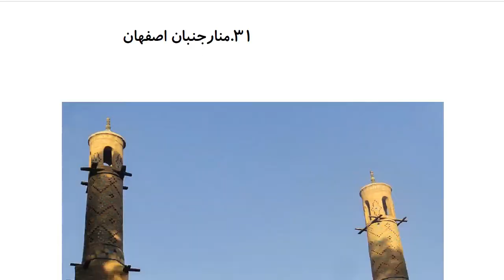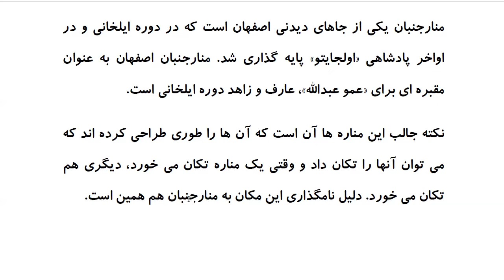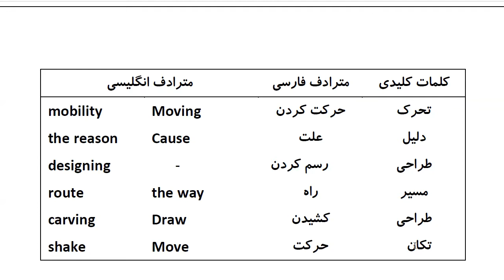Farsi Reading: For Intermediate to Advanced Farsi Learners: Book 4- Lesson 31